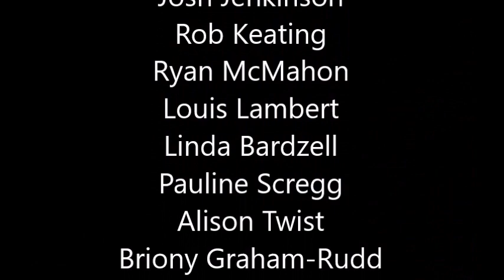Inhaler - Cheer Up Baby (fan video)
STARRING
Elijah Hewson
Josh Jenkinson
Rob Keating
Ryan McMahon
Louis Lambert
Linda Bardzell
Pauline Scregg
Alison Twist
Briony Graham-Rudd
Fiona Barclay
Barbara Paparozzi
Jacki Lakin
Beth Wilcox
Bernie Graham
Herman Chin
Jenise Ricci
Liz Curran
Bridget Wilcox
Francesca Massicci
Mark Tomlinson
Kerry 'Kezz' Gallagher
Eva Fievet
Eric S. Hoffman
Ed Pickett
Dave Chinery
Karl Garwood
Taruna Tombling
Charlotte Shannon Padalecki
Joren Joly
Christina Van Geirt
Declan McConville
Pete Cole